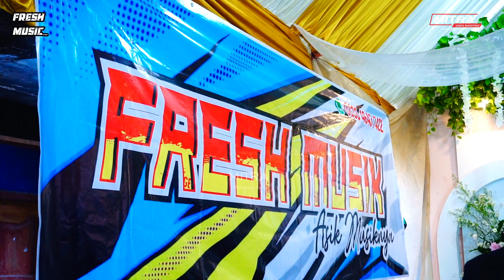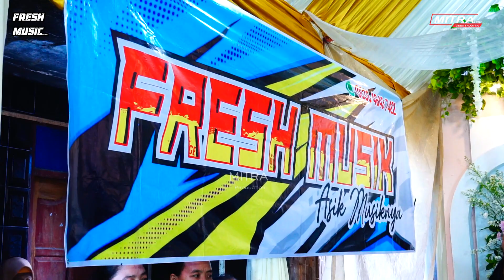FRESH MUSIC-DOA ARABAN-FAFA AULIA- HAPPY WEDDING RONI & NUR AINI-Z PRO AUDIO